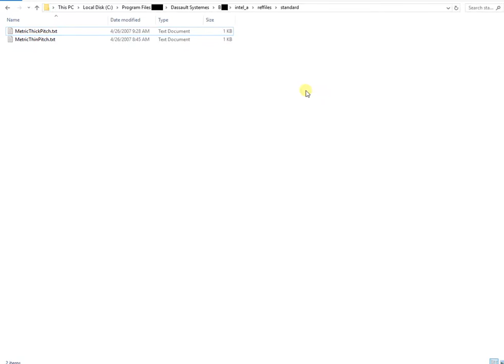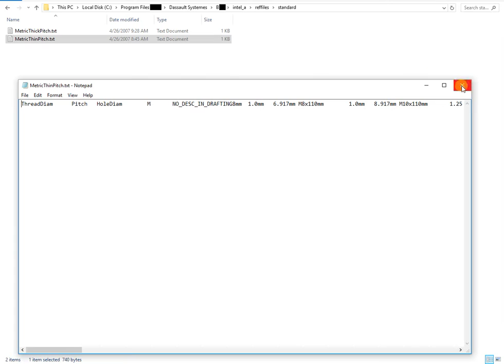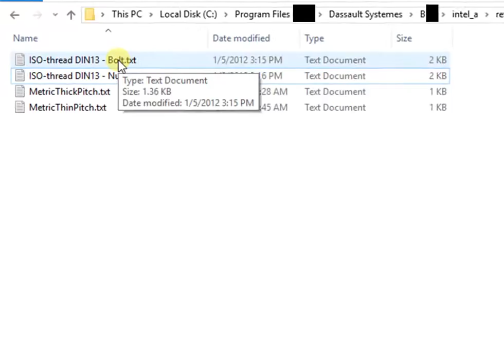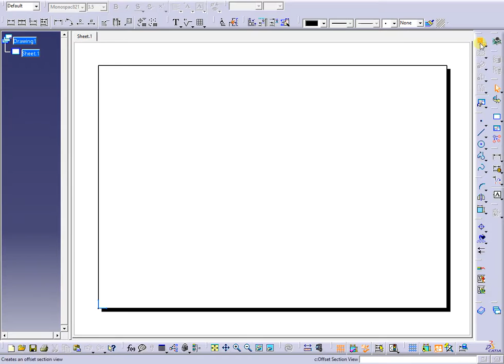How to add customized thread types in CATIA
How to add customized thread types and insert for them, new dimensions.